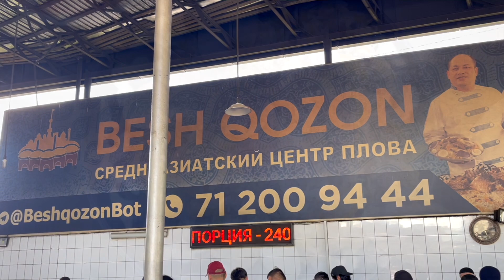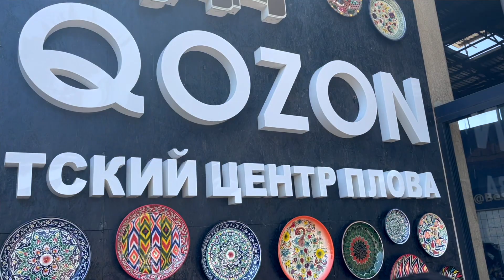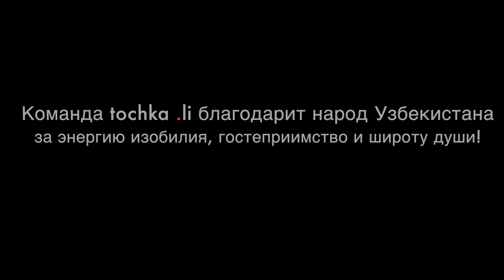tochka.li в Узбекистане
На Точке «Энергия Материализации и Финансов» в Ташкенте одна из команд слушателей получила творческое задание: «Что вы можете подарить Ташкенту как команда tochka.li?»
Участники Точки за один день сделали этот видеоролик, чтобы и Вы узнали о Ташкенте и когда-нибудь так же посетили этот богатый удивительный город. Это наш подарок солнечному и гостеприимному Ташкенту❤️
🔴 Рахмат!